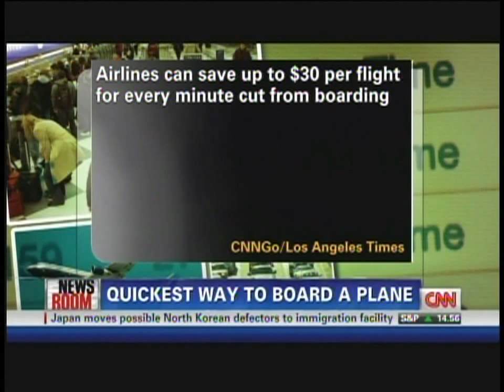Quickest way to board a plane (September 14, 2011)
Astrophysicist suggests loading by alternating rows. Airlines can save money for every minute saved. Many airlines now charge a fee for boarding early. Jason Steffen, Astrophysicist. Wednesday, September 14, 2011.